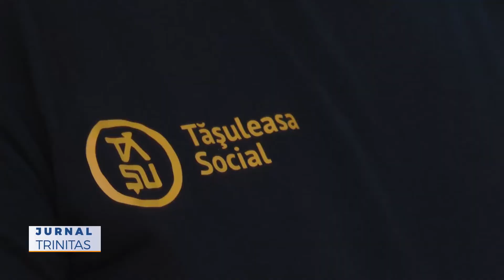Inaugurarea traseului tematic VIA TRANSILVANICA